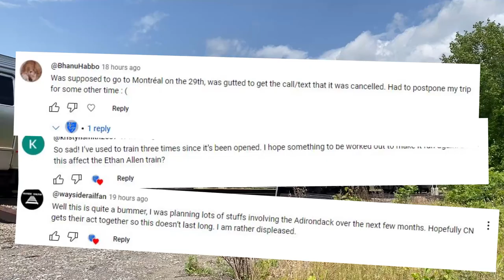The Adirondack CANCELED AGAIN?! How NOT to Run a Passenger Train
Canadian National, Amtrak, and New York State have canceled the Adirondack yet again. This is a failure to provide service and an embarrassment.